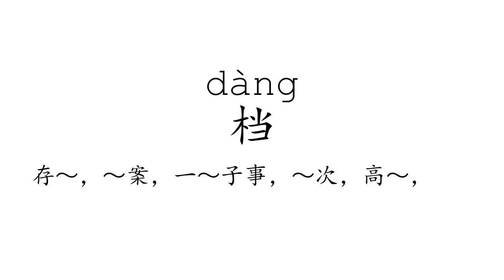Learn Chinese with strokes, pronunciation and words (How to pronounce Chinese character 档)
How to write and pronounce the 1035th frequently used Chinese character: 档.

1, The meaning of a word changes according to its tone.
2, It is the only pictographic language still in use today, which is quite intuitive.
3, It is one of the most ancient languages, but still adapting newly-created words stably.